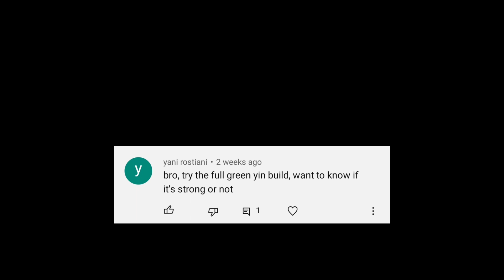YIN - FULL GREEN BUILD CHALLENGE! Part 2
YIN - FULL GREEN BUILD CHALLENGE! Part 2 | Mobile Legends

IGN - YouTube: RockAim
Music: This creator is lazy to leave a link or a name of the song.

Me: "In this video i will be doing a Challenge given to me by my subscribers! Yin green build challenge. I already did this challenge once, But im doing it again because of all of your requests. There were quite a lot of intense and funny moments in this video, Watch to find out!"

Who is YIN ►
YIN is a Caracter in Mobile Legends. He is a gifted kung fu boy who is Possessed by an Evil God called Lieh.
He is also the First hero to be introduced as a member of The Forsaken Light.
Ally's are - Xavier, melissa, Julien and his rivalry is with Yu zhong basically enemies.

Kinemaster/Capcut

Picsart

DON'T MIND THESE TAGS (ignore this)